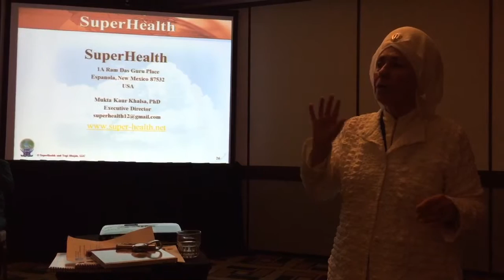trim E9C38CCA 7A7B 4C03 8F18 AE39B4B3954F